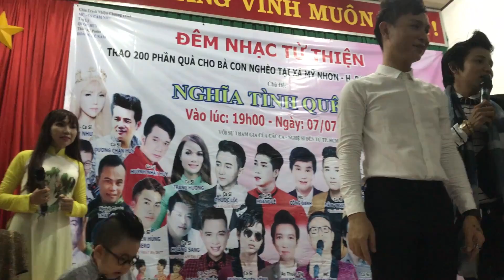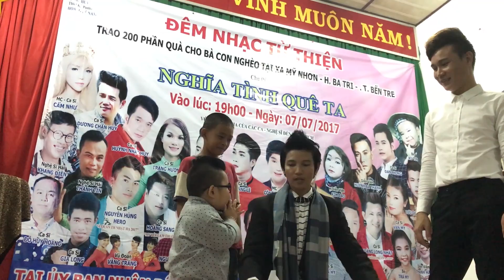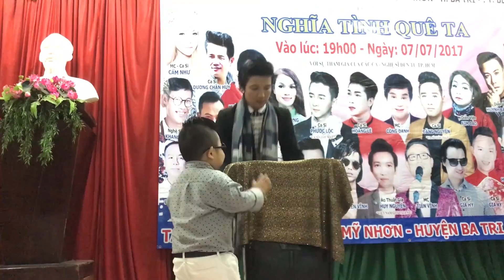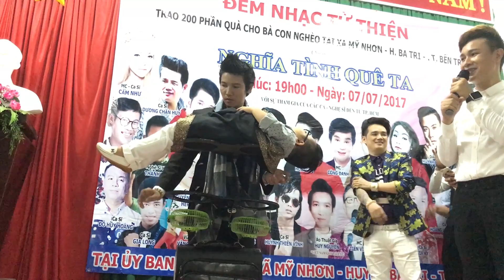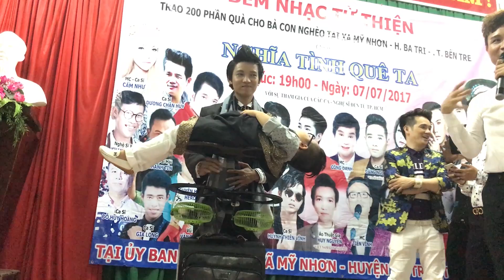Tin Giúp Chú Huy Nguyễn Ảo Thuật